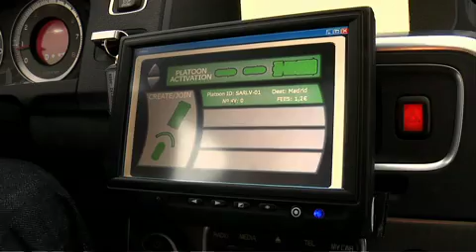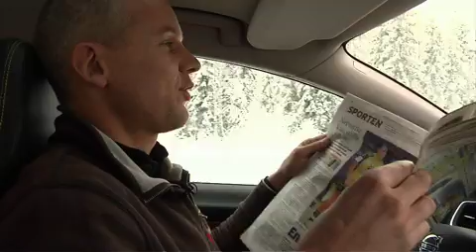SARTRE Self-Driving Road Train Conducts First Test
Europe's SARTRE (SAfe Road TRains for the Environment) project is well underway, having carried out its first successful demonstration of its self-driving technology at Volvo's proving grounds near Gothenburg, Sweden.